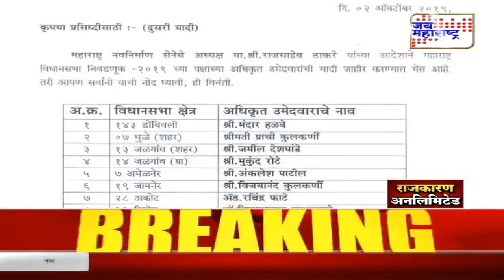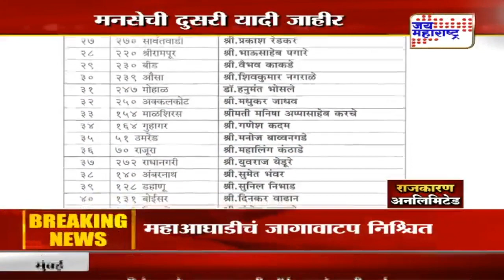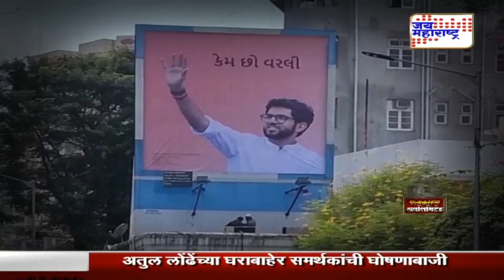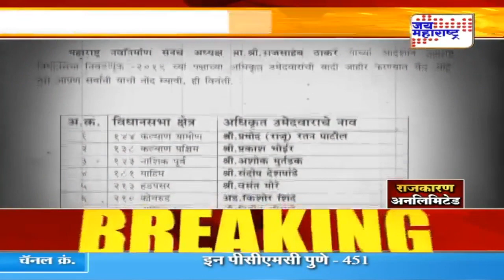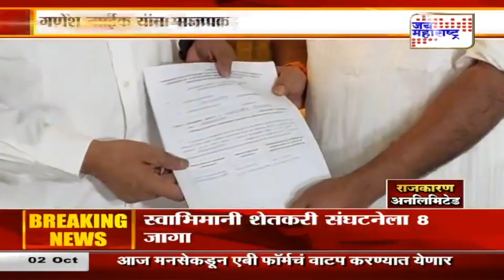राजकारण अनलिमिटेड (02-10-19)